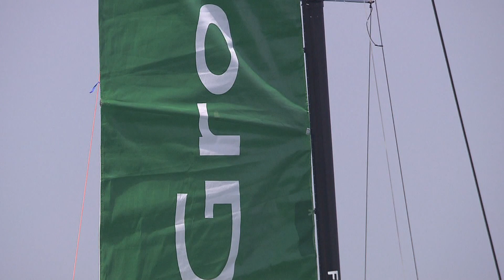Extreme Sailing Series, Muscat, Day 2 Highlights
There are days like that, days without a certain something. Without success, without points and without a lot of wind either.
Days best forgotten about in some ways. Though actually that's not entirely true if you listen attentively to Franck, because these are the kind of days where you learn... how not to do things.
And perhaps it is this kind of attitude that differentiates a champion from ordinary mortals, who only retain frustration from such experiences and put things down to bad luck or something.